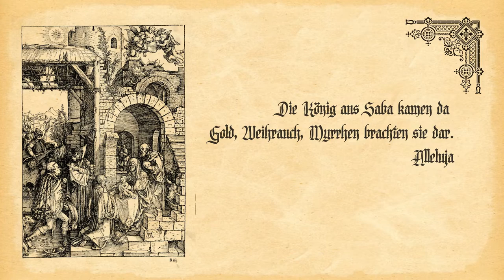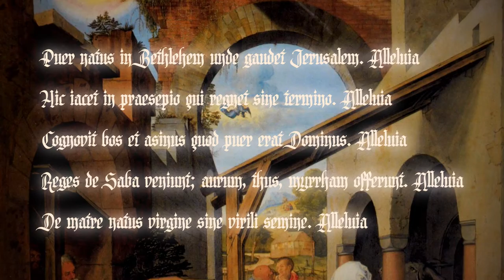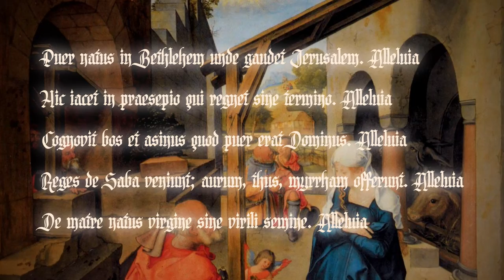Ein Kind geborn zu Bethlehem - Michael Praetorius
(Puer natus in Bethlehem)
from "Musae Sioniae", 1607

Multitrack recording by Simone Lo Castro

Art: Albrecht Dürer, Nativity of Jesus. Engravings and Paumgartner altarpiece